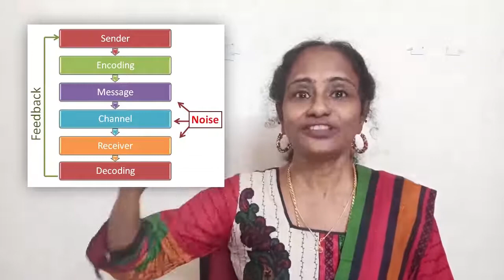COMMUNICATE TO WIN PART 1: BY PROF. TRESA XAVIER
Prof. Tresa Xavier presents this powerful e-content on how you can effectively use communication to win. Because obviously we are never idle, our brain is never idle. It is always contemplating something.

So, why can't we focus it more on the positive side? To utilise it for your growth? Go through the video.